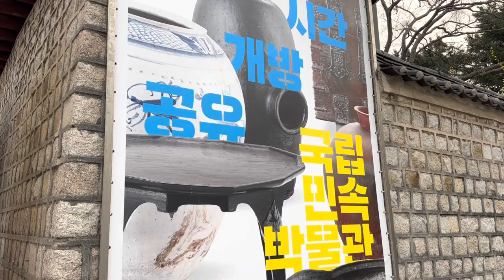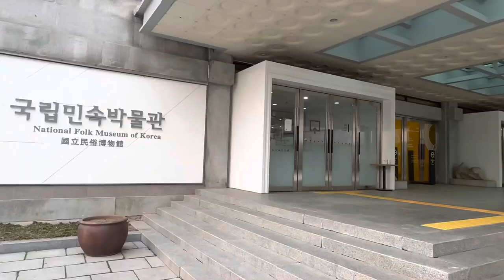National Folk Museum of Korea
The National Folk Museum of Korea is located in Seoul, South Korea.  It was made short so as not to inconvenience visitors.  Thank you for your interest in this video ;)